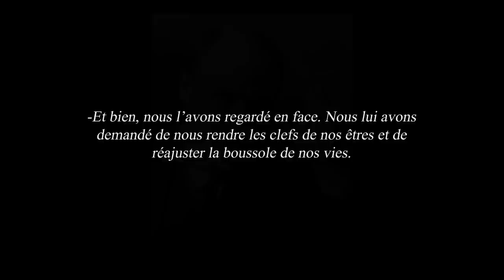Contrôler son monstre intérieur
Et si nous pouvions utiliser notre ressentiment pour retrouver nos véritables objectifs de vies ? C'est ce que je vous propose d'essayer de faire avec cette petite philosophie du ressentiment. Nous allons voir comment dompter notre monstre intérieur et utilisez sa force au service d'une cause noble et puissante.

✉️ J'ai décidé de lancer une newsletter pour vous partagez mes lectures marquantes et mes réflexions du moment. Pour la recevoir, deux fois par mois, c'est juste

Crédits musicaux :

- Access Astronomy Part 4 CO.AG Music
-Show Me The New Way Futuristic CO.AG Music

00:00 Introduction
01:46 Une Théorie du Ressentiment
06:46 Le Carnet à Haines

Les images utilisées pour illustrer cet épisode ont été réalisée à partir de MidJourney.